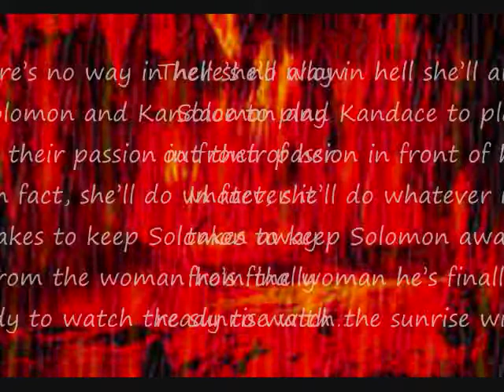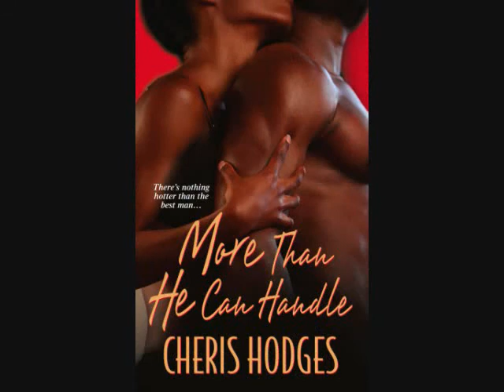No Other Lover Will Do.wmv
The latest book from Author Cheris Hodges